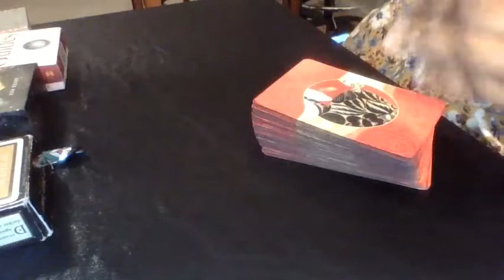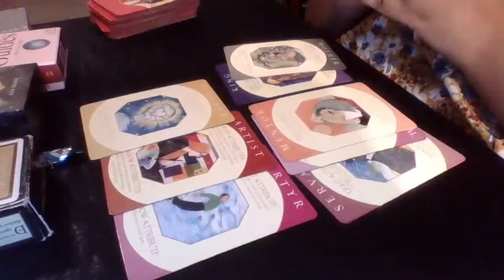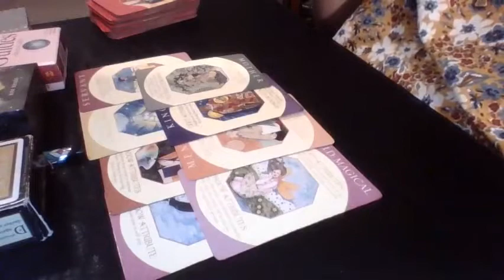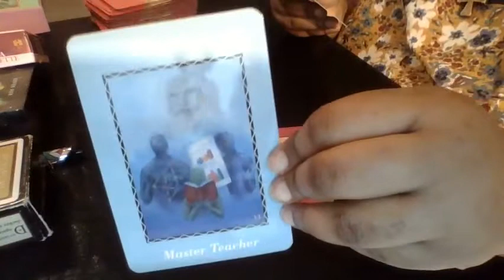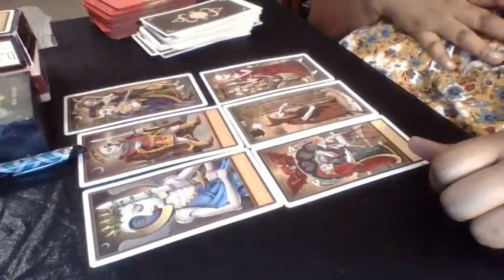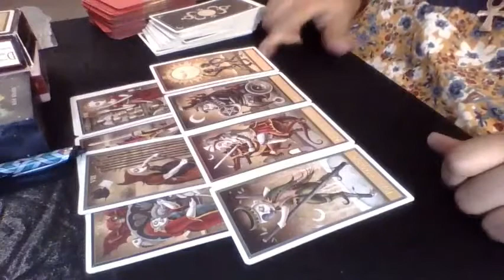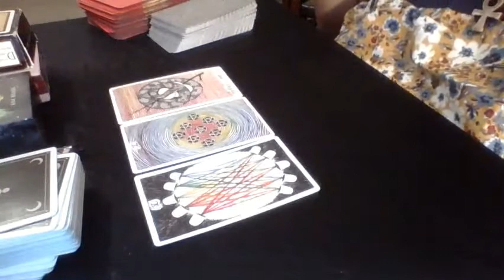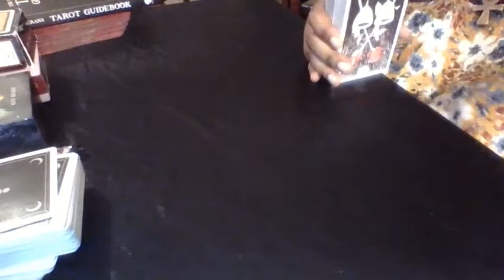Nikki and Petty Reading